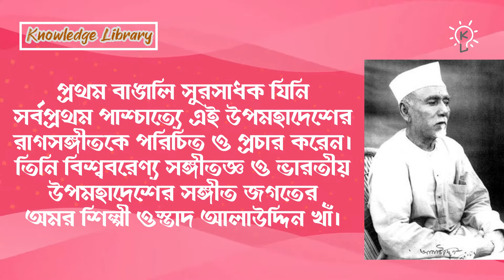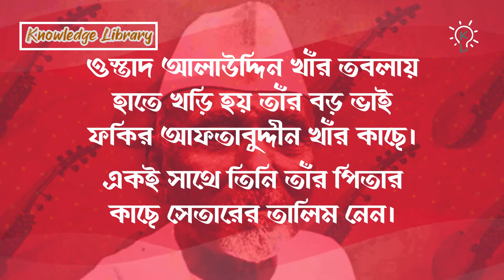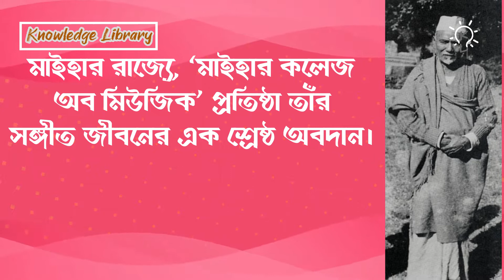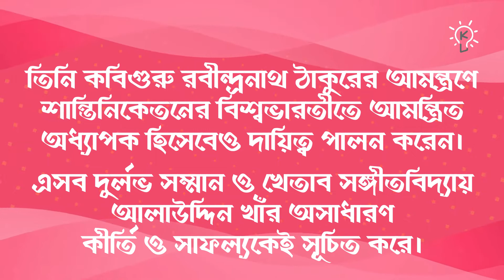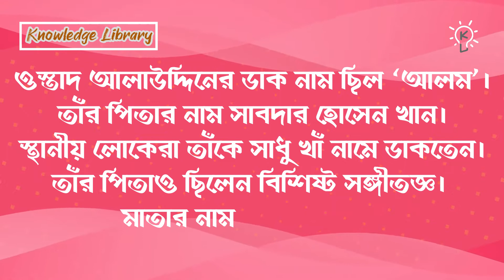ওস্তাদ আলাউদ্দিন খাঁ সংক্ষিপ্ত জীবনী Ustad Alauddin Khan Biography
প্রথম বাঙালি সুরসাধক যিনি সর্বপ্রথম পাশ্চাত্যে এই উপমহাদেশের রাগসঙ্গীতকে পরিচিত ও প্রচার করেন। তিনি বিশ্ববরেণ্য সঙ্গীতজ্ঞ ও ভারতীয় উপমহাদেশের  সঙ্গীত জগতের অমর শিল্পী ওস্তাদ আলাউদ্দিন খাঁ।
প্রখ্যাত সঙ্গীতসাধক ওস্তাদ আলাউদ্দিন খাঁ বাবা আলাউদ্দিন খান নামেও পরিচিত ছিলেন। ভারতীয় ধ্রুপদী সঙ্গীতের ইতিহাসে বহুদিন কোনো বাঙালির নাম ছিল না।  এই শূন্যতা পূরণ করলেন ব্রাহ্মণবাড়িয়ার ছেলে আলাউদ্দিন খাঁ।